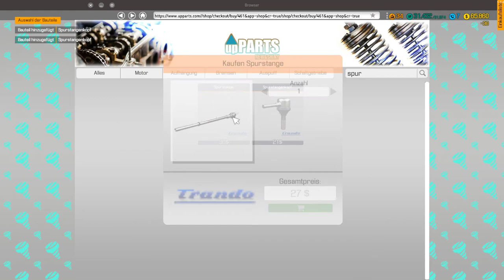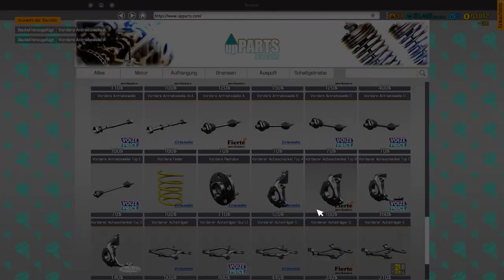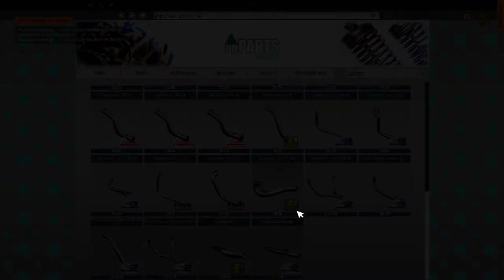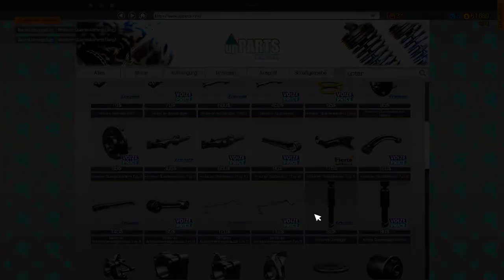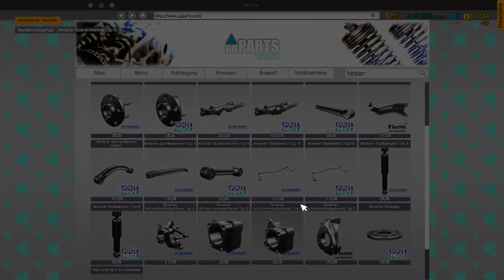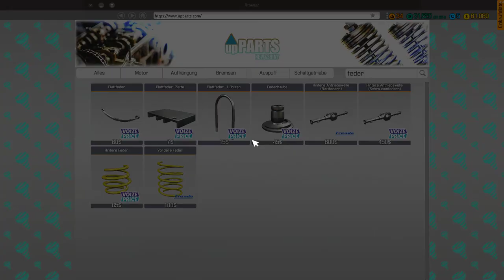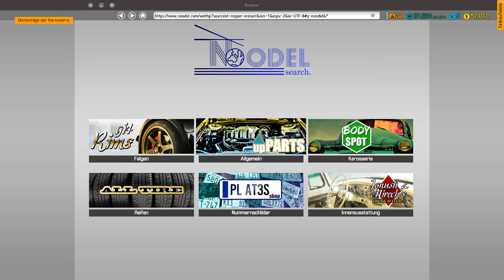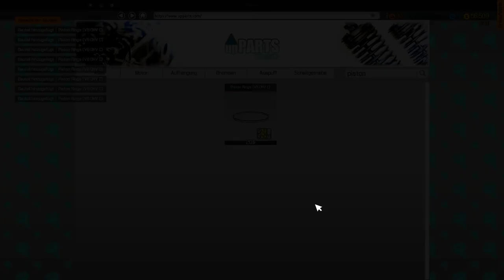CMS2018 Jeep DLC - Restoration Jeep Grand Cherokee Part II - Let's Play #127 - deutsch german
Car Mechanic Simulator 2018,  Auto-Werkstatt Simulator 2018 , Jeep DLC
Hallo,

Genre: Rennspiele, Simulation
Entwickler: Red Dot Games
Publisher: PlayWay S.A.
Veröffentlichung: 28. Juli 2017